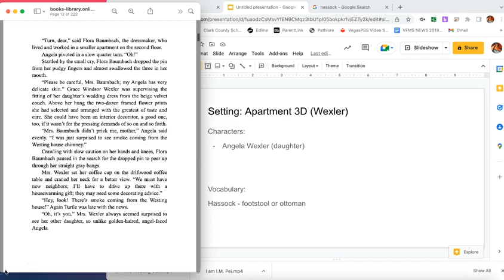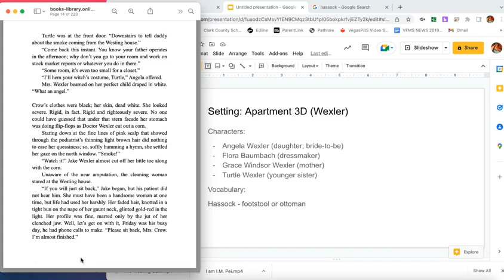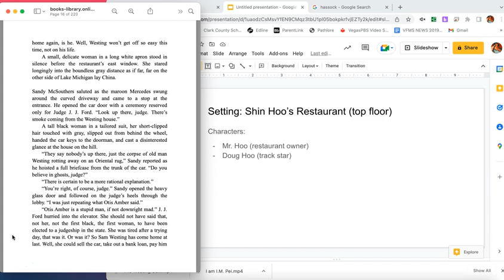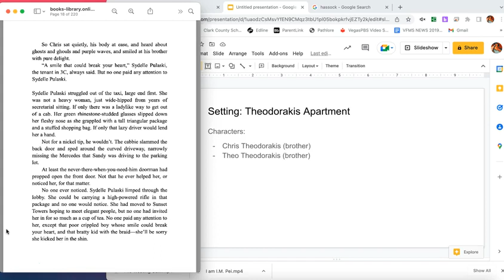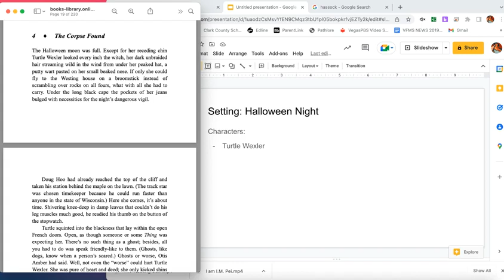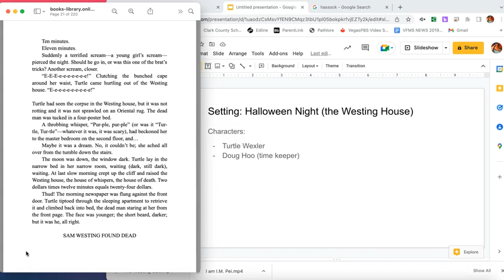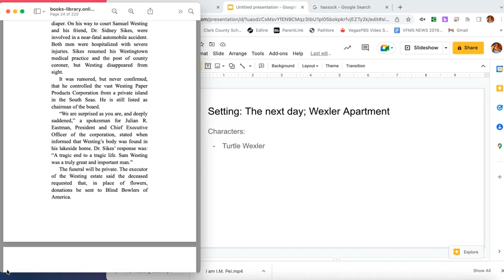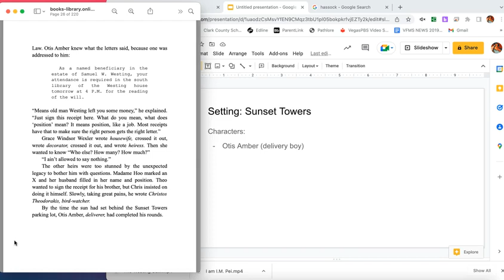The Westing Game READ ALOUD Chapters 3 & 4 w/ Contextual Support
The Westing Game by Ellen Raskin :)